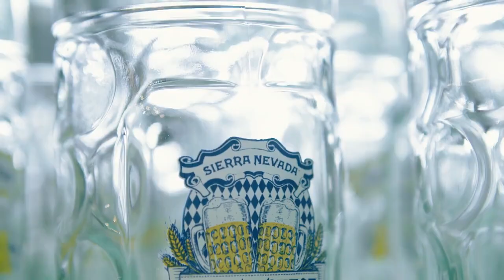Oktoberfest 2019: Bitburger Brewery Collaboration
We are beyond honored to collaborate with Germany's Bitburger Brewery on their first collaboration in 200 years of brewing. Bitburger shared with us their house yeast and their Siegelhopfen (or "sealed hops") that have never been shared outside their brewery walls. The result is our 2019 Oktoberfest: a smooth and rich marzen with a delicate and complex hop character, hitting shelves now. Thank you, Bitburger, for your friendship and trust.